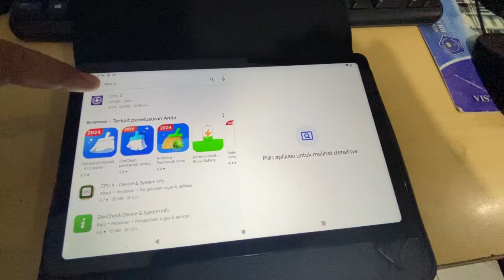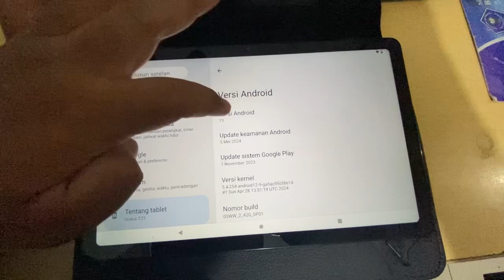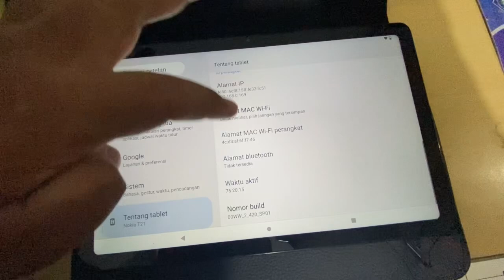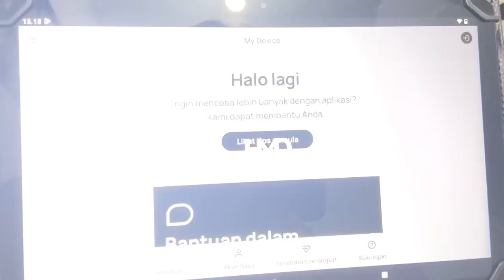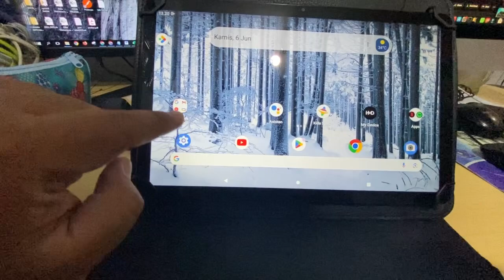Beli Nokia Tab T21 di Tahun 2024 Harga Sejutaan Aja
Harga cuma 1,6 juta
Hardcase 80 ribu
Spek mumpuni
RAM 4 gb Internal 64 gb